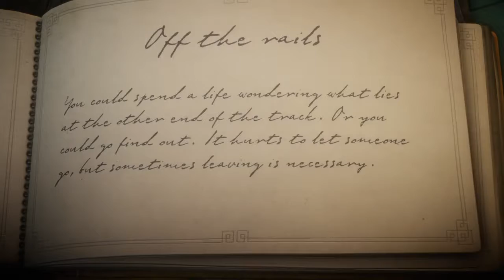unravel pt.5 ft. Majestic Angel.